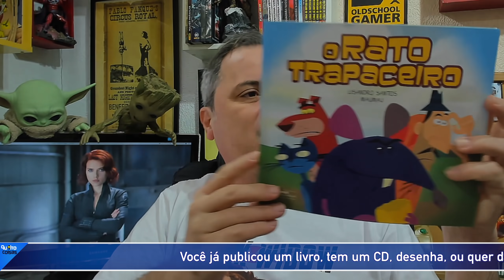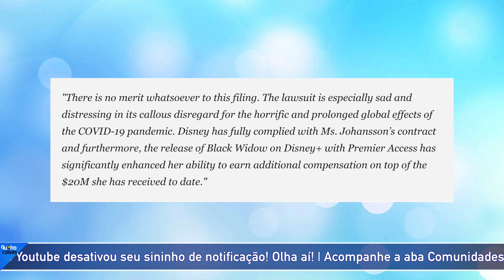CACETADA! SCARLETT JOHANSSON PROCESSA DISNEY! CAIU A MÁSCARA DA MARVEL?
Pablo Peixoto do Qu4tro Coisas fala sobre o processo movido pela atriz Scarlett Johansson contra a Disney.

A estrela de Hollywood Scarlett Johansson está processando a Disney sob acusação de quebra de contrato por ter lançado o filme Viúva Negra em sua plataforma de streaming e no cinema ao mesmo tempo.

O filme com a heroína, lançado neste mês, bateu recorde de bilheteria durante a pandemia de covid-19, arrecadando US$ 218 milhões (R$ 1,1 bilhão) no primeiro fim de semana ao todo. Mas depois as receitas de bilheteria caíram drasticamente, e Johansson argumenta que foi privada de ganhos potenciais.

Johansson alega que o Marvel Studios, que pertence à Disney, havia se comprometido a lançar Viúva Negra nos cinemas, e que ela entendeu que isso significava que haveria a tradicional "janela" de tempo antes do longa ser liberado na plataforma de streaming.

No primeiro fim de semana, Viúva Negra arrecadou cerca de US$ 80 milhões com a venda de ingressos na América do Norte e US$ 78 milhões internacionalmente, além de pelo menos US$ 60 milhões por meio da plataforma de streaming Disney+ (os assinantes do serviço precisam pagar um valor extra, caso queiram ver esse filme).

Fontes próximas à atriz afirmam que ela perdeu US$ 50 milhões (R$ 254 milhões), segundo relatos publicados na imprensa internacional.

Antes da pandemia de covid-19, os fãs de filmes de Hollywood precisavam assistir a novos lançamentos no cinema ou esperar geralmente uma janela de espera de três meses para que fossem transmitidos via streaming.

Mas, recentemente, os grandes estúdios começaram a adotar a estratégia de duplo lançamento, simultaneamente na telona e em plataformas de streaming, enquanto os cinemas lutam para trazer de volta os espectadores, muitos receosos de contrair o vírus em espaços confinados.

A Warner Bros, por exemplo, lançará em agosto Esquadrão Suicida nos cinemas e na plataforma HBO Max.